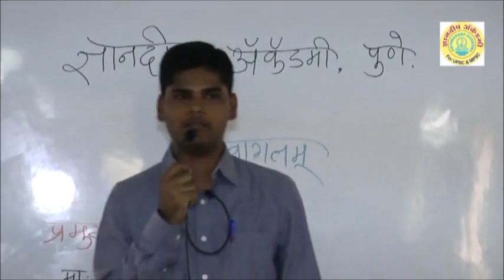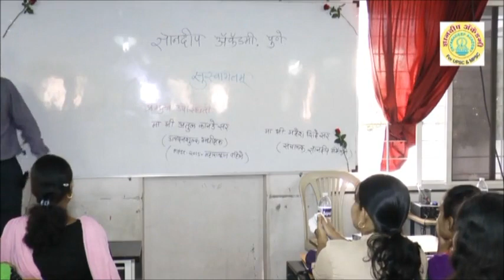Atul Kanade MPSC State Toppers Rank 1 , Toppers talk.success story,mpsc upsc combine #gk